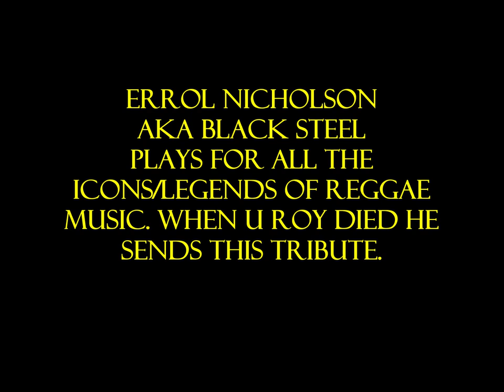U ROY REMEMBERED BY BRITIAN'S ACE BASS PLAYER ERROL '' BLACK STEEL '' NICHOLSON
U Roy was a phenominal artiste says Errol Nicholson aka Black Steel